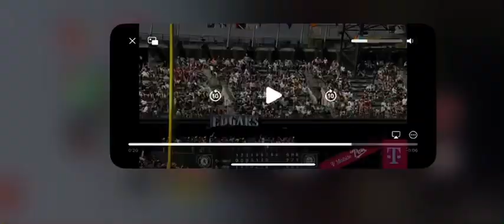Brent Rooker 2 Run Home Run (10th Home Run Of 2024)